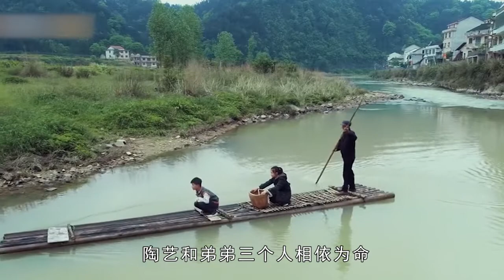《变形计》富豪爸妈外出不在家，看农村女儿在家做这事，网友炸锅